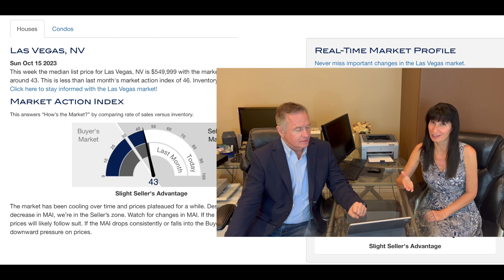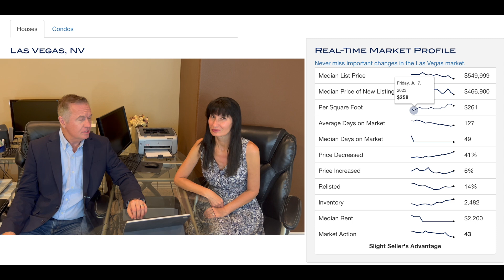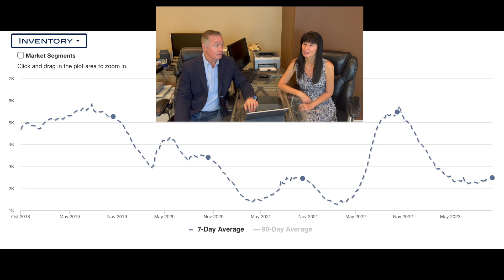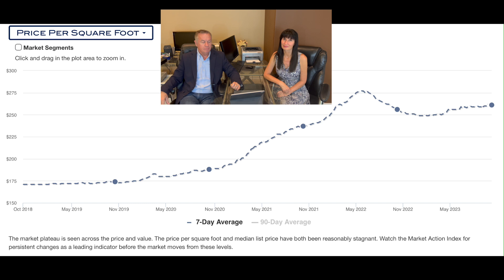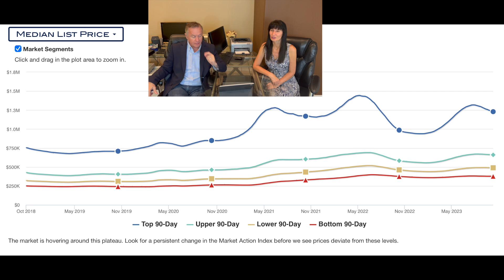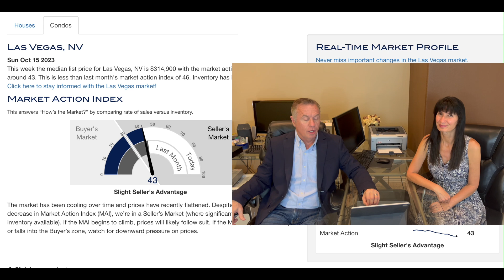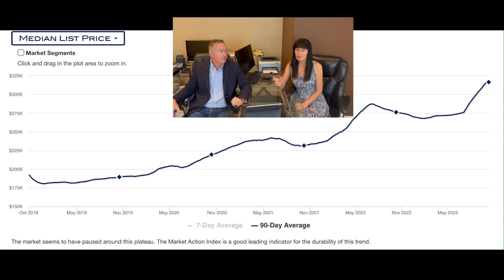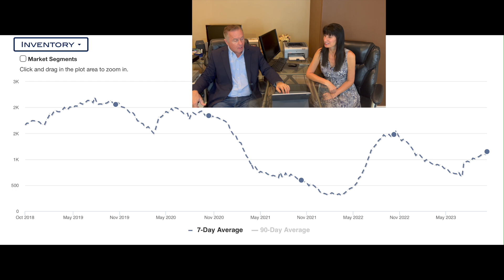Las Vegas Real Estate Update: October 2023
An update to the Las Vegas real estate market for both single family homes and condos.  We go over the change in home prices, number of home sales, available homes for purchase as well as a prediction for home prices for 2024 in Las Vegas.